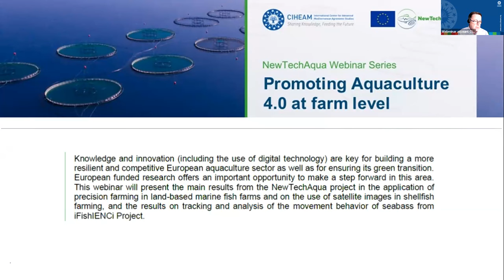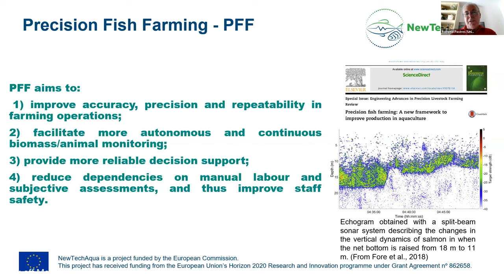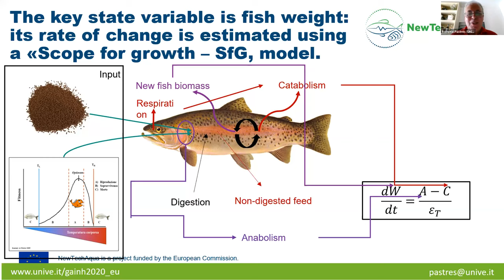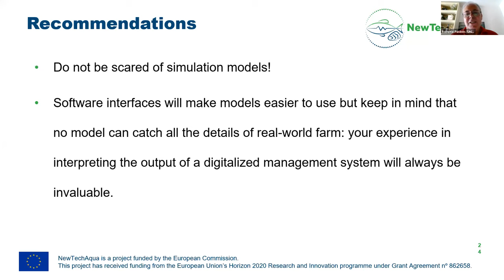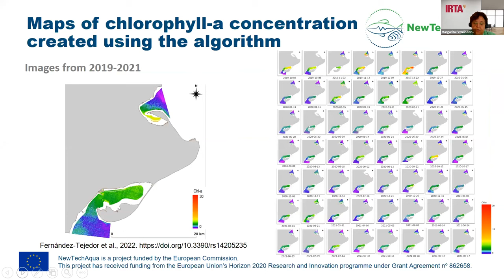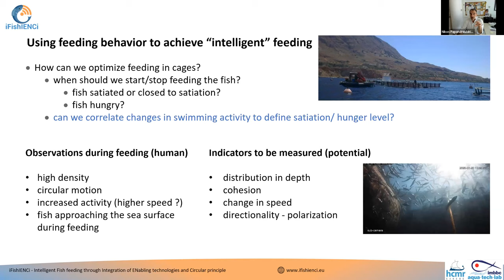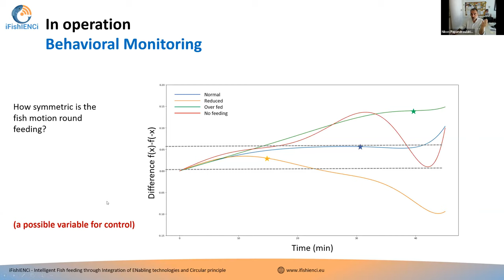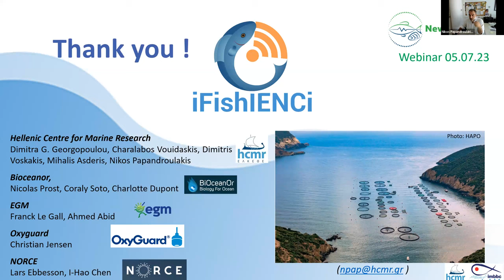NewTechAqua webinar: Promoting Aquaculture 4.0 at farm level - 5/7/23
*Video recording of the NewTechAqua webinar "How to improve consumer awareness on EU sustainable aquaculture" (5 July 2023).*

The NewTechAqua project aims to generate new mechanisms to stimulate individual awareness of sustainable EU aquaculture, and explore the effectiveness of different communication messages and procedures to increase acceptance of the innovative technologies and products developed by the project.

This webinar presents the main results, conclusions and recommendations from NewTechAqua and FutureEUAqua projects on how to improve the consumers' awareness on aquaculture.

Contents:

00:00 Welcome and introduction to NewTechAqua dissemination activities and introduction to WP2. Production systems and big data analysis.
Bernardo Basurco (CIHEAM Zaragoza), Enric Gisbert (IRTA)

10:40 Application of precision farming into land-based marine fish farms
Roberto Pastres (Unive - Ca' Foscari)

37:59 Shellfish farming in swallow environments: the use of satellite images for proper management
Margarita Fernández Tejedor (IRTA)

53:54 Tracking and analysis of the movement behaviour of European seabass (Dicentrarchus labrax) in aquaculture systems. Results from iFishIENCi Project.
Nikos Papandroulakis (HCMR)

01:22:38 Questions and debate